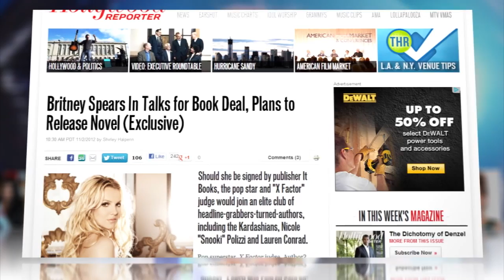The Britney Spears Novel We've All Been Waiting for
Britney Spears might be on her way to becoming a rare quadruple threat: singer, dancer, actor, and ... author?

The Hollywood Reporter suggests Spears is close to signing a book deal with It Books, an imprint of HarperCollins. The trade paper speculates that the novel might be a fictionalized version of Spears' own experiences, similar to Lauren Conrad's L.A. Candy, a 2009 semi-autobiographical novel based on Conrad's time on The Hills.

Whatever the case, Britney would be in good company in her literary efforts—the Kardashians and Snooki also recently penned books. We await the inevitable movie version.